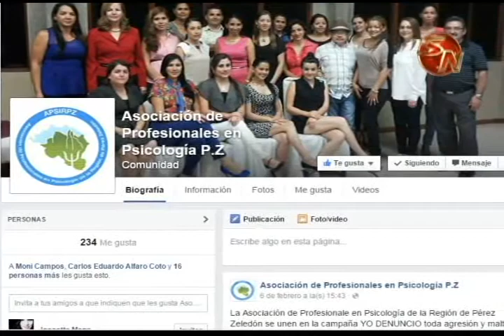Asociación busca integrar a los psicólogos de Pérez Zeledón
En junio del 2014, se retomó esta agrupación, que busca que más profesionales en psicología se unan.

La Asociación de Profesionales en Psicología de Pérez Zeledón, es el nombre de la organización y actualmente la conforman unas 57 personas.